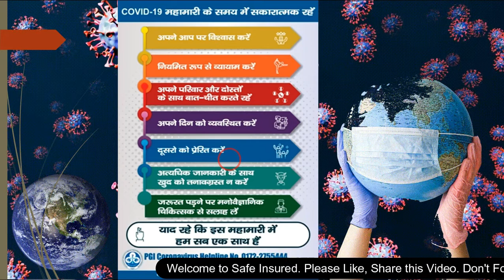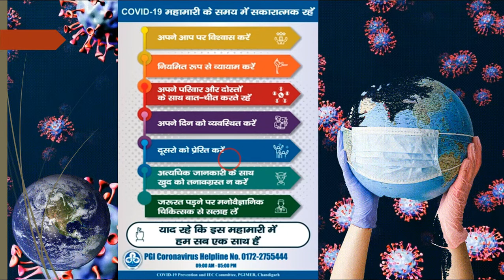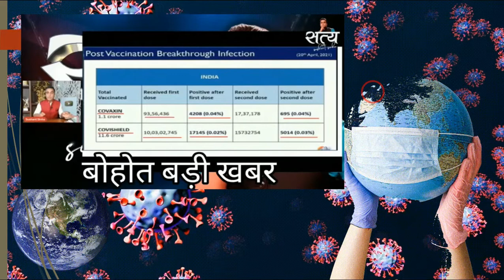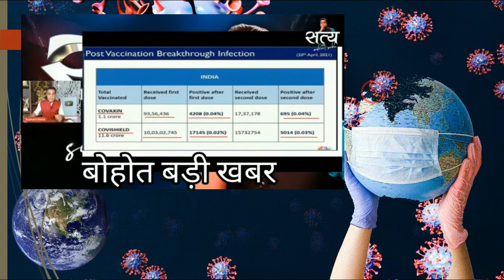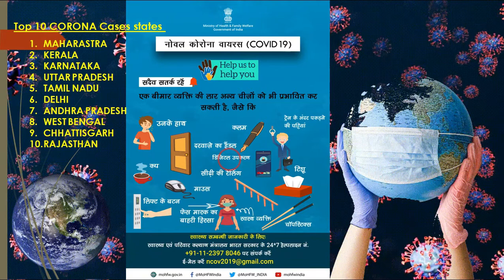कोरोना का दूसरा लहर किसको बना रहा निशाना और कितना कारगर है वैक्सीन ? || Safe Insured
Go to this link to buy and see information about this product.

Vision x Eye Protection Blue Cut Computer Glasses Blue Light Blocking Glasses for Men Women with Anti Glare and Blue Ray Filter Eyeglasses Laptop & Digital screen blue cut lenses (zero power)(square, Unisex, Medium,Set-1)

Maono AU-100 Condenser Clip On Lavalier Microphone with 6 Meters Audio Cable
Hi Friends Namskar.

     Mai Yogendra Yogi apane is video me bilkul hi saral bhasha me Insurance ko samjhane ka pryash kiya hai.

sayad apne is video ke madhyam se aapko aapke pasine ki kamai se Safe Insurance karane me madad kar saku.